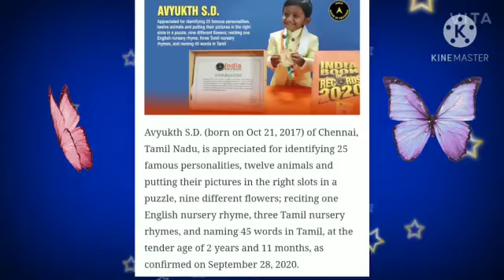Avyukth memorable achievement in IBR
Avyukth memorable achievement in IBR( India book of Records)